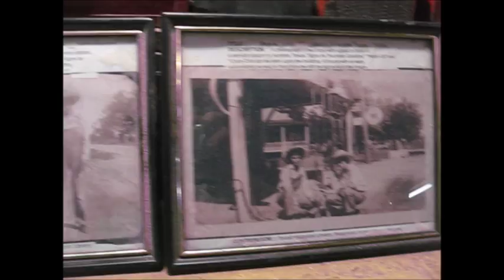Historic Humble Oil 1915 Fry gas pump from Humble Texas, on eBay April 2016